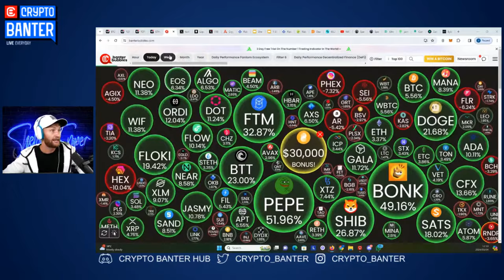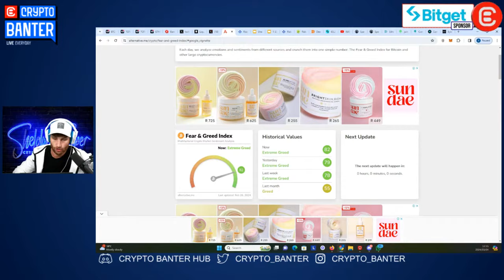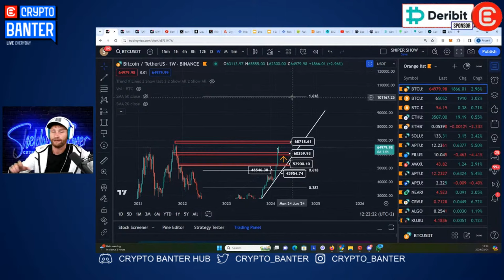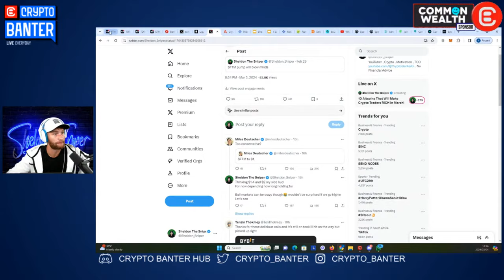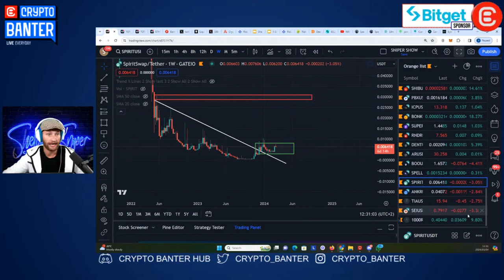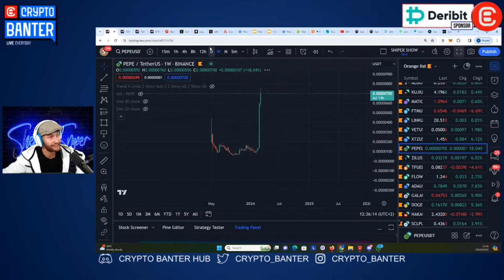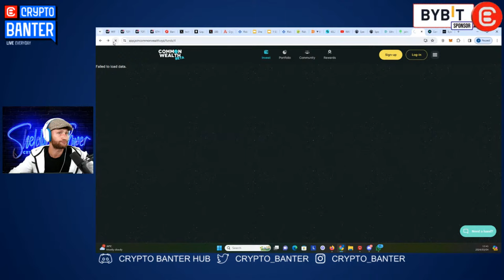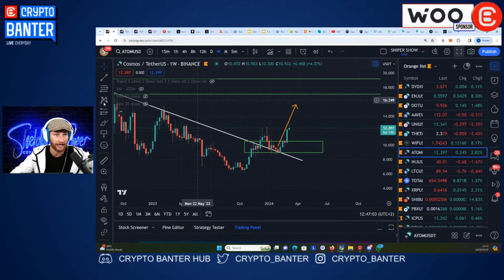10 Altcoins That Will Make Crypto Traders RICH In March!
There is no doubt that some Altcoins will outperform others over the next 30 days. But how do you know which ones to buy? Today, Sheldon will show us which Altcoins he is buying for March. Don't miss your entries!!

Deposit & Trade with Bitget & Earn Up to $30,000 in bonuses!! It’s just too easy

🔥 𝗗𝗘𝗘𝗣𝗖𝗢𝗜𝗡 - 𝗡𝗢 𝗖𝗢𝗟𝗟𝗔𝗧𝗘𝗥𝗔𝗟? 𝗡𝗢 𝗣𝗥𝗢𝗕𝗟𝗘𝗠!! 𝗧𝗥𝗔𝗗𝗘 𝗪𝗜𝗧𝗛 $𝟭𝟬,𝟬𝟬𝟬 𝗙𝗢𝗥 𝗢𝗡𝗟𝗬 $𝟵𝟵!!! (𝗡𝗼 𝗞𝗬𝗖)
NEW! GenesisX – Get $10,000 in collateral for trading with only $99 and retain 80% of the profits.

3️⃣ 𝗪𝗔𝗧𝗖𝗛 𝗧𝗛𝗘 𝗦𝗛𝗢𝗪!!!

🔥 𝗖𝗢𝗠𝗠𝗢𝗡 𝗪𝗘𝗔𝗟𝗧𝗛 - 𝗠𝗢𝗥𝗘 𝗠𝗔𝗦𝗦𝗜𝗩𝗘 𝗔𝗜𝗥𝗗𝗥𝗢𝗣𝗦 𝗙𝗢𝗥 𝗧𝗛𝗘 𝗕𝗔𝗡𝗧𝗘𝗥 𝗙𝗔𝗠! 𝗘𝗔𝗥𝗟𝗬 𝗦𝗧𝗔𝗚𝗘 𝗜𝗡𝗩𝗘𝗦𝗧𝗠𝗘𝗡𝗧𝗦 𝗜𝗡𝗧𝗢 𝗣𝗥𝗢𝗝𝗘𝗖𝗧𝗦 𝗕𝗘𝗙𝗢𝗥𝗘 𝗧𝗛𝗘𝗬 𝗣𝗨𝗠𝗣!!
Common Wealth is leveling the Playing Field & Giving You Early Access to the Best Investment Opportunities out there!!
The $WLTH token airdrop is coming!!

🚀 𝗝𝗢𝗜𝗡 𝗧𝗛𝗘 𝗦𝗡𝗜𝗣𝗘𝗥 𝗖𝗟𝗨𝗕 - 𝗦𝗛𝗘𝗟𝗗𝗢𝗡’𝗦 𝗘𝗫𝗖𝗟𝗨𝗦𝗜𝗩𝗘 𝗧𝗥𝗔𝗗𝗜𝗡𝗚 𝗚𝗥𝗢𝗨𝗣

🚀𝗝𝗢𝗜𝗡 𝗦𝗡𝗜𝗣𝗘𝗥 𝗦𝗖𝗛𝗢𝗢𝗟 𝗧𝗢𝗗𝗔𝗬 - 𝗟𝗘𝗔𝗥𝗡 𝗟𝗜𝗙𝗘-𝗖𝗛𝗔𝗡𝗚𝗜𝗡𝗚 𝗧𝗥𝗔𝗗𝗜𝗡𝗚 𝗦𝗞𝗜𝗟𝗟𝗦 𝗪𝗜𝗧𝗛 𝗧𝗛𝗘 𝗦𝗡𝗜𝗣𝗘𝗥 𝗛𝗜𝗠𝗦𝗘𝗟𝗙

🔥🔥𝗘𝗔𝗦𝗬 𝗔𝗟𝗚𝗢 𝗧𝗼𝗱𝗮𝘆 - 𝗕𝗘𝗔𝗧 𝗢𝗧𝗛𝗘𝗥 𝗧𝗥𝗔𝗗𝗘𝗥𝗦 𝗧𝗢 𝗣𝗨𝗠𝗣𝗦 𝗔𝗡𝗗 𝗗𝗨𝗠𝗣𝗦!! 𝗕𝗔𝗡𝗧𝗘𝗥’𝗦 𝗙𝗔𝗩𝗢𝗥𝗜𝗧𝗘 𝗜𝗡𝗗𝗜𝗖𝗔𝗧𝗢𝗥 𝗜𝗦 𝗟𝗜𝗩𝗘! 📈
Get into Pump EARLY and SELL before EVERYBODY dumps on YOU!
✅ 3 x Premium Indicators  ✅ Complete Strategy ✅ VIP Discord Group ✅ Weekly Training

Crypto Banter is a live streaming channel that brings you the hottest crypto news, market updates, and fundamentals of the world of digital assets – “straight out of the bull’s mouth”!! Join the fastest-growing crypto trading community to get notified on the most profitable trades and the latest crypto market updates & news!!!

⏱𝗧𝗶𝗺𝗲𝘀𝘁𝗮𝗺𝗽𝘀:
00:00 Banter Bubbles - Meme Coin Mania & Altcoins Pumping
03:34 Sniper School - 𝗟𝗲𝗮𝗿𝗻 𝗖𝗿𝘆𝗽𝘁𝗼 𝗧𝗿𝗮𝗱𝗶𝗻𝗴 𝗳𝗼𝗿 𝗙𝗥𝗘𝗘
06:15 Fear & Greed Index & BTC Liquidation Heatmaps
09:20 Trading Bitcoin - BTC Technical Analysis
13:28 Bitcoin Dominance BTC.D - When Altseason Starts
14:22 Trading Ethereum - Next ETH Price Targets & ETH/BTC
15:09 Trading Altcoins - Fantom FTM Technical Analysis
17:30 Fantom Ecosystem - Any INU, BOO, SPELL, SPIRIT & ANKR
22:17 Leverage Trading SOL, AVAX, APT, APE, CRV, ALGO & KUJI
26:04 MATIC, LINK, PEPE, ADA, GALA, DOGE, SCLP, DOT, AAVE & WIF
30:25 Common Wealth - Get Early Access to Crypto Projects
36:50 Trading 1000Rats, ICP, ATOM & THETA

🔎𝗥𝗲𝗹𝗮𝘁𝗲𝗱 𝗦𝗲𝗮𝗿𝗰𝗵𝗲𝘀: Bitcoin - Crypto - Altcoins - Trading Altcoins - Trading Bitcoin - Bitcoin Price - Common Wealth Airdrop